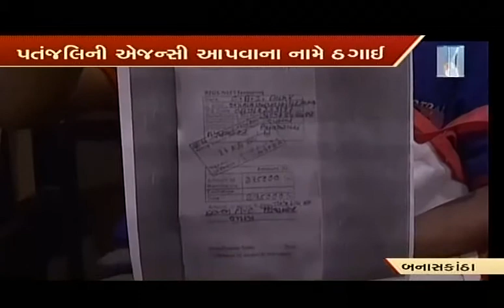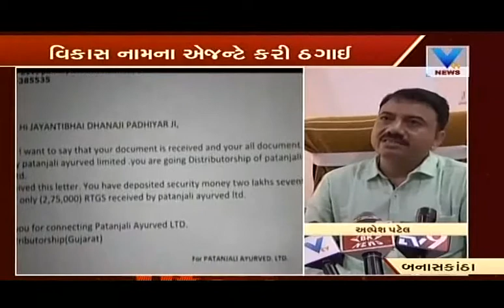Tharad: Man loses Rs 17 lac in fraud in name of Patanjali Agency , complains to police | Vtv News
Tharad: Man loses Rs 17 lac in fraud in name of Patanjali agency , complains to police .